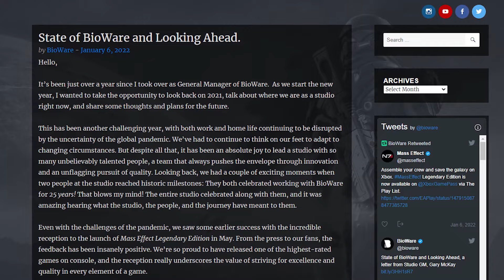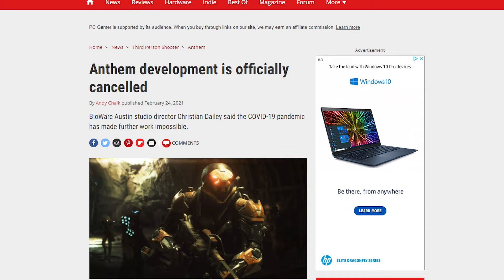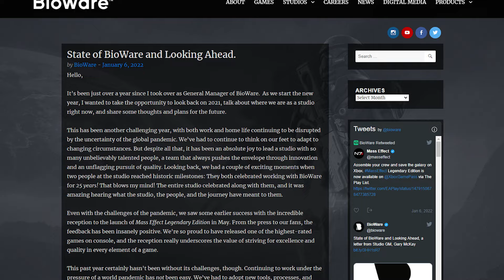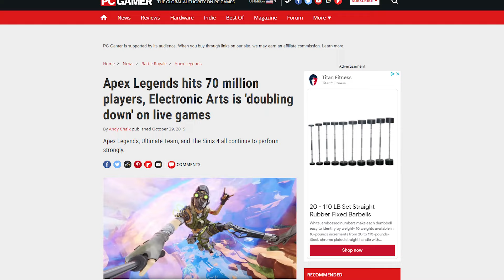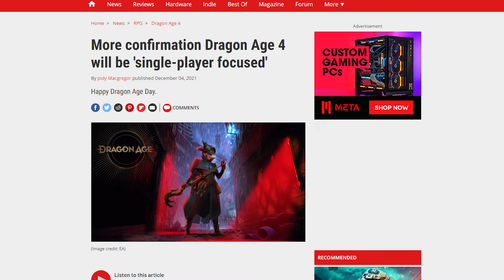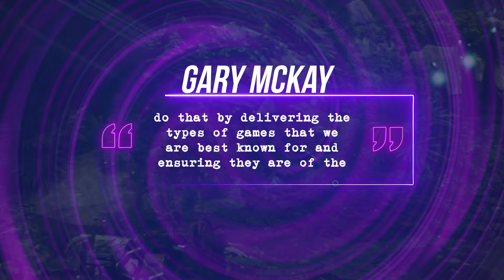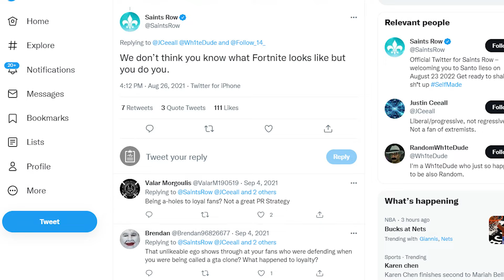Bioware Is 'Rebuilding Reputation' With The Next Dragon Age And Mass Effect Games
On January 6th, Bioware general manager Gary McKay wrote about the studio's 2021 experiences in a post called State of Bioware and Looking Ahead. In it, McKay focused on the challenges of the pandemic, and the upsides of a newer, more flexible work  model for their employees, while reiterating the laser-like focus the company has on rebuilding their damaged reputation.